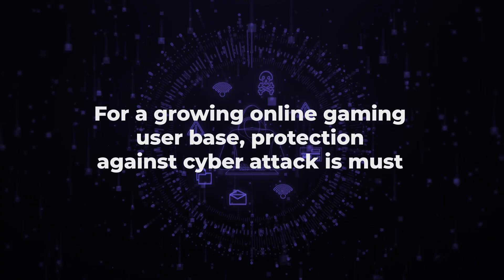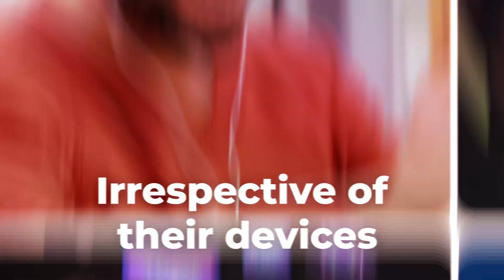Gameium x BSNL x Valid Soft Final